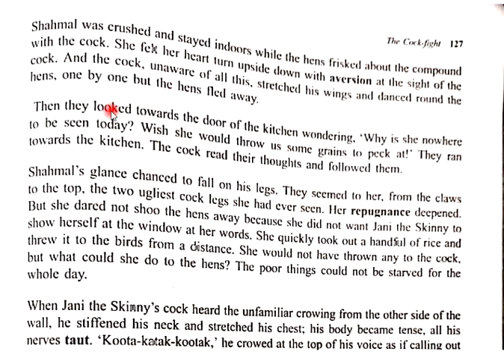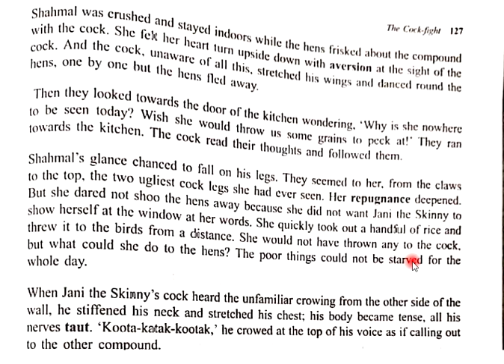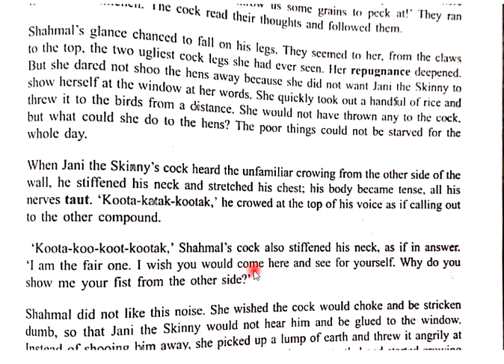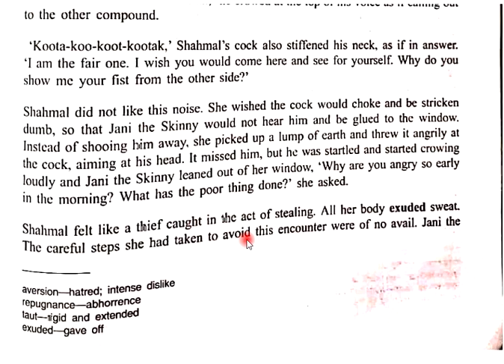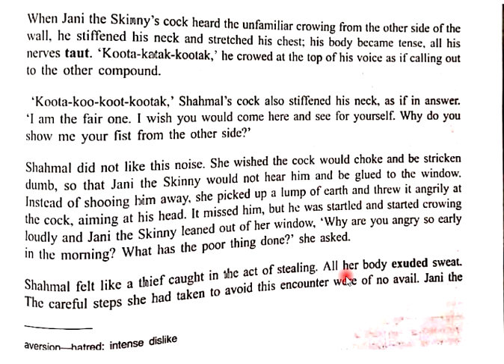"The Cockfight "by Amin Kamil text part 5 lec 33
Scholar of English Literature